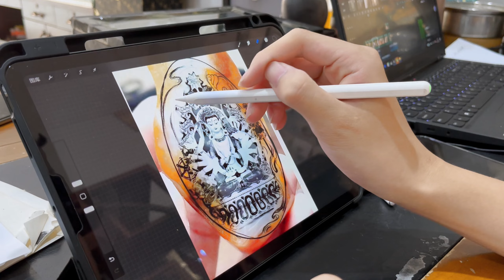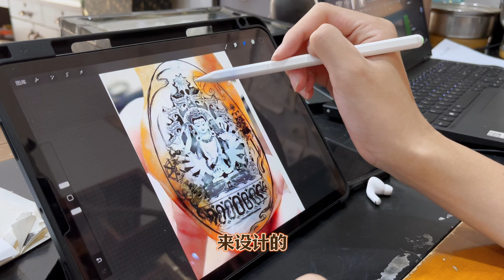翡翠雕刻藝術，准提姆菩薩，禪意天成，工藝與信仰的結合| 石掌柜陈锋 | 玉雕大师 | 私人定制 | 翡翠雕刻 | 玉石雕刻 | 中国传统技艺 | 中国传统文化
此帐号为本人该平台唯一账号，请认准”石掌柜陈锋”哦。
您好，承蒙厚爱，感谢关注手艺人。
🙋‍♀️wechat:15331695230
🙋‍♀️line:chenfeng1978